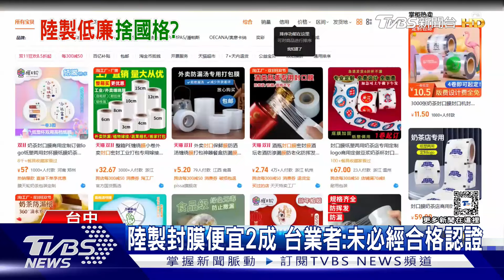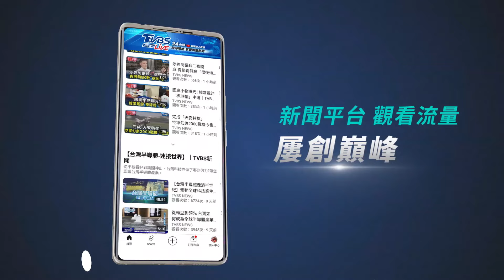陸製封膜便宜2成 台業者:未必經合格認證｜TVBS新聞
實際詢問生產封膜的台灣業者，近2年大陸廠商也將觸角伸向台灣，競爭激烈，以相同規格的封膜，台廠和陸廠價格落差有2~3成，但打開網購平台，會發現價格落差更大，甚至多達5成，不過台廠生產要經過SGS認證，包含封膜材質和耐熱標準，都有嚴格規範。